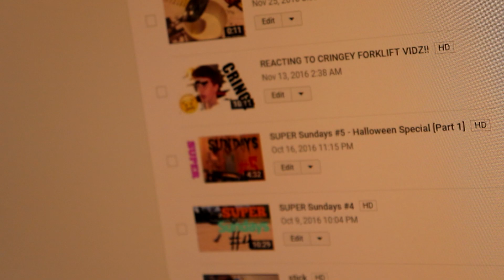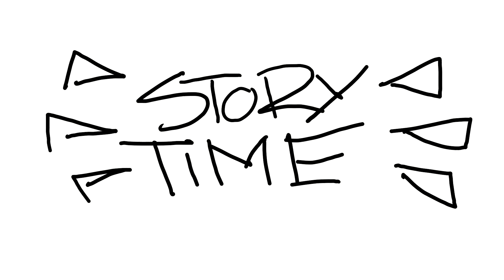Super Sundays 6 - Hey Strangers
The longest one yet. Sorry its so long and boring at some points.
Took 3 days.  Have a fantastic day, and enjoy.

( ͡° ͜ʖ ͡°)